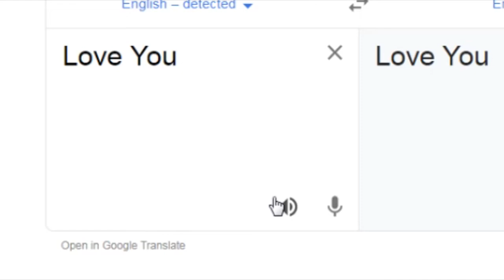I Love You !!!! in Google Translator 2020 Spread Love